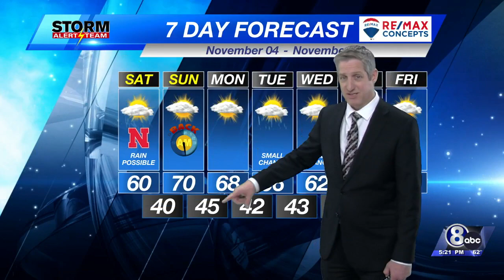Friday Evening KLKN Forecast - November 3, 2023